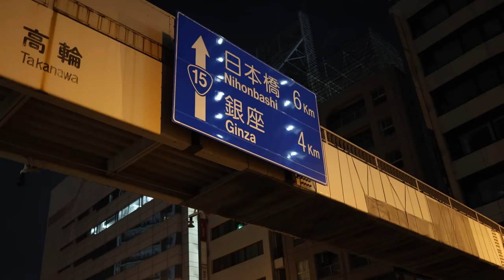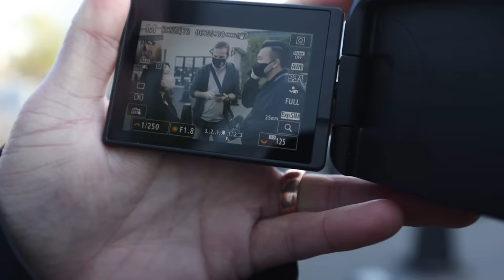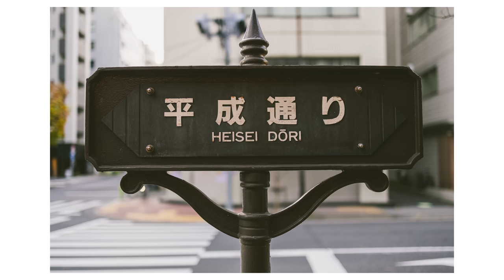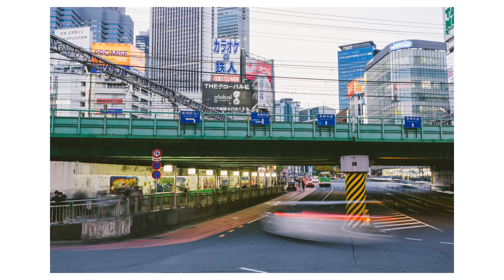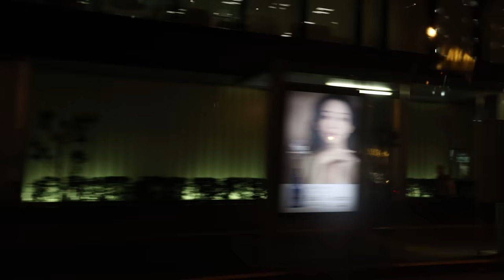Canon R6 II: For Wedding and Travel Photography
A day in Tokyo with the Canon R6 Mark II and the Canon RF 35mm f1.8 IS lens. Really enjoying this combination. Everything today has been edited with my preset collection available